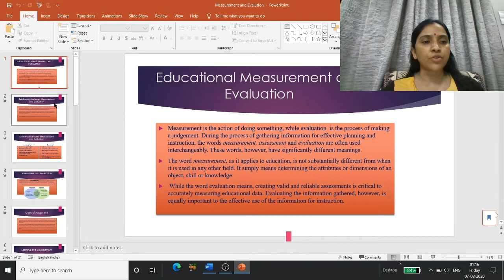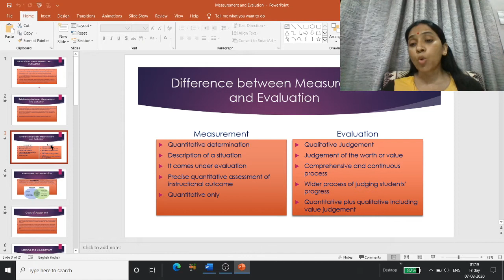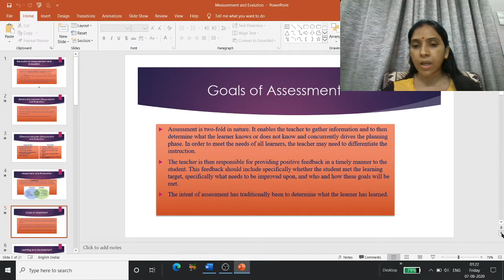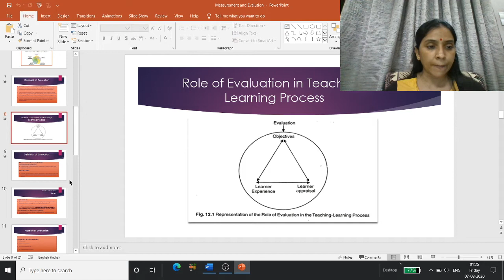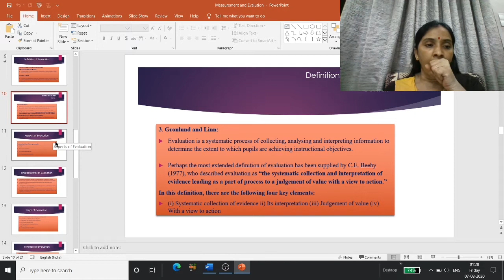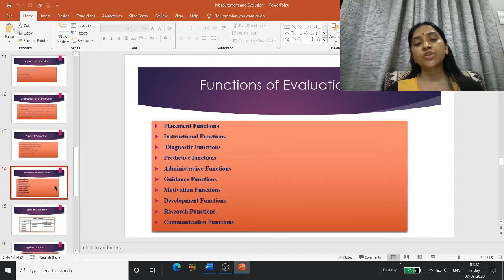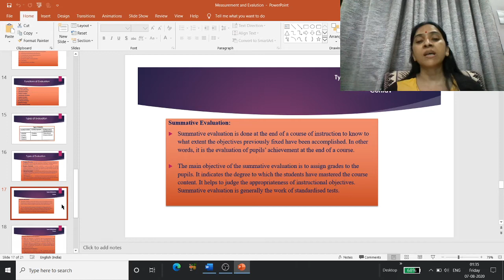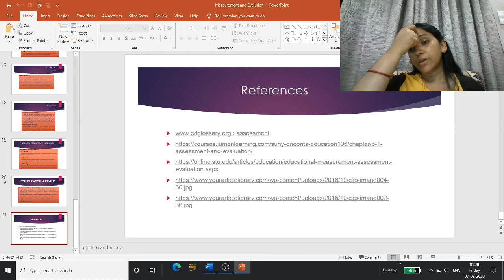Educational Measurement and Evaluation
This video is all about educational measurement and evaluation.